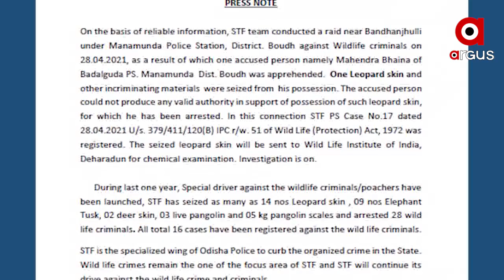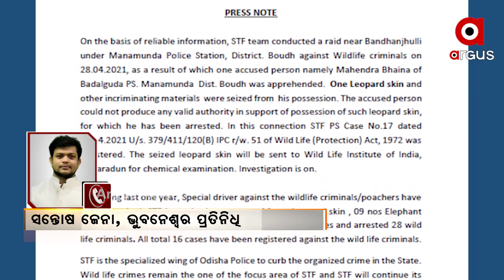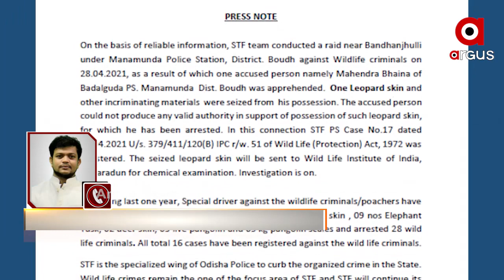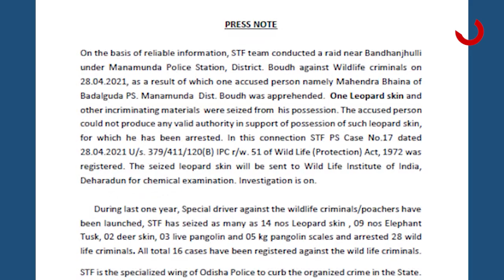ବୌଦ୍ଧରୁ ବାଘ ଚମଡା ଜବତ ସହ ଜଣେ ଗିରଫ...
STF ହାତରେ ବାଘଛାଲ ବେପାରୀ... ବୌଦ୍ଧରୁ ବାଘ ଚମଡା ଜବତ ସହ ଜଣେ ଗିରଫ... ରାସାୟନିକ ପରୀକ୍ଷା ପାଇଁ ଡେରାଡୁନ ପଠାଗଲା ଛାଲ...ବର୍ଷେ ଭିତରେ ଜବତ ହୋଇଛି 14ଟି ଚିତାବାଘ ଛାଲ, 9ଟି ହାତୀ ଦାନ୍ତ...